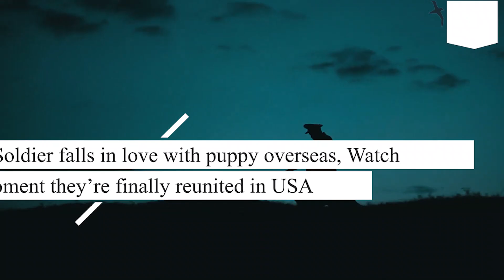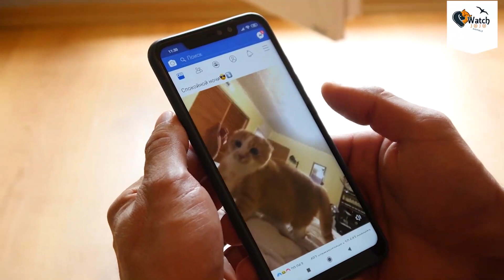Soldier falls in love with puppy overseas, Watch moment they’re finally reunited in USA